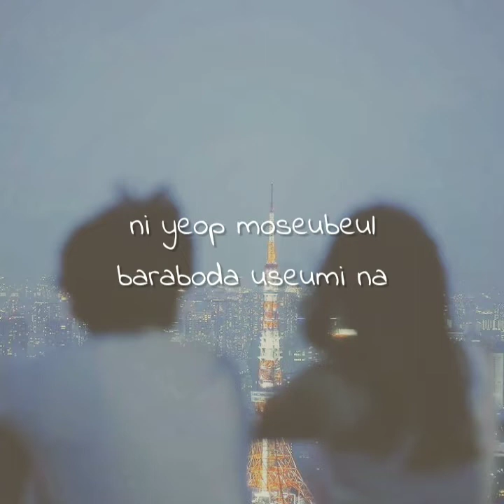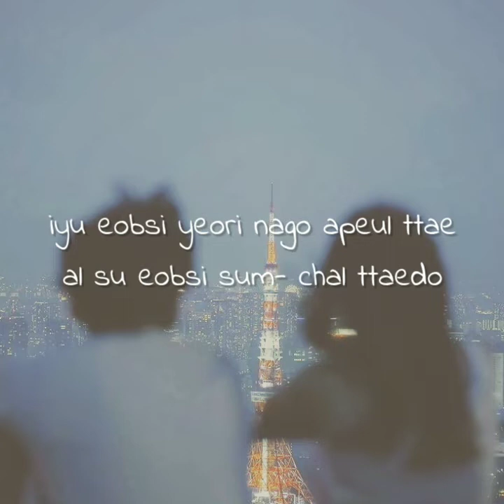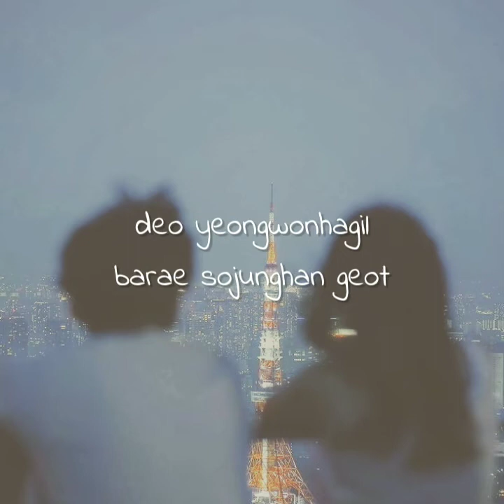yozoh – thrilling summer day (school 2017 ost) (rom lyrics)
this is my favorite korean drama soundtrack 🏫 🦋